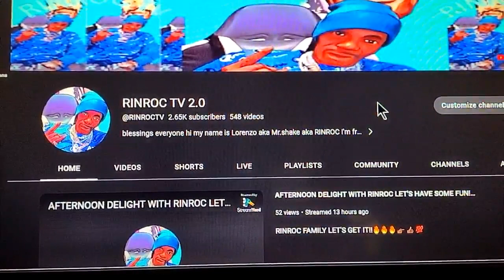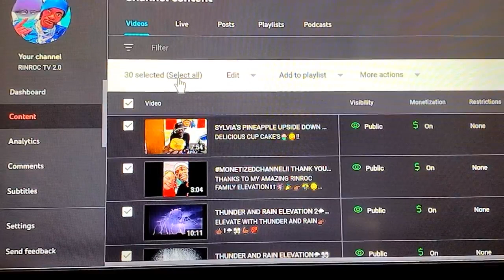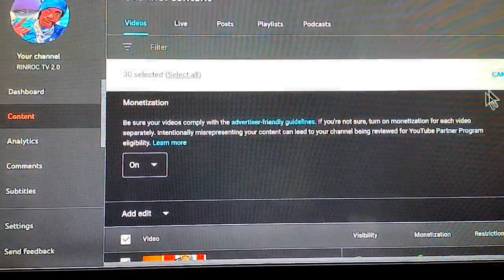HOW TO MONETIZE ALL YOUR VIDEO'S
RINROC TV 2.0!!! MONETIZE VIDEO'S!!!